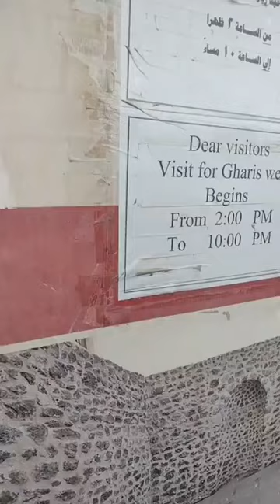IG SA SURGA